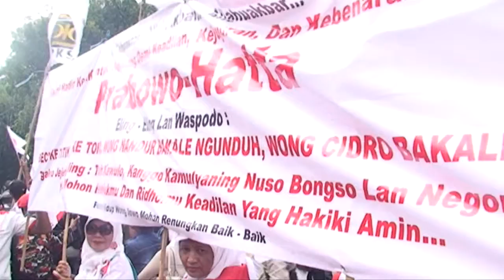[Liputan] Pengamanan Sidang Pilpres Ketiga Diperketat